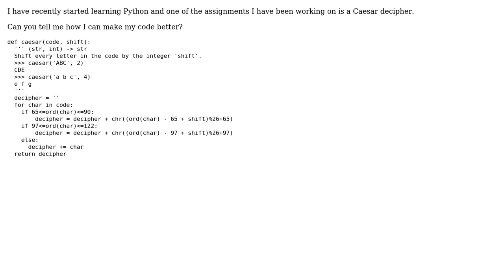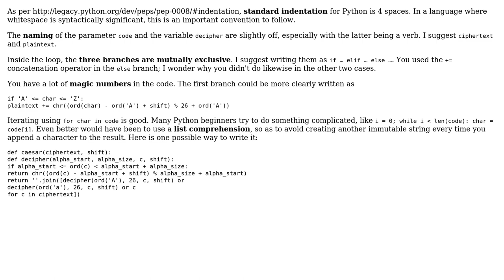Code Review: Caesar decipher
With thanks & praise to God, and with thanks to the many people who have made this project possible! You are responsible for your own actions.